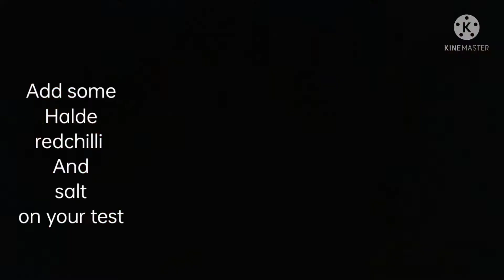fish 🐟 Currey makeing